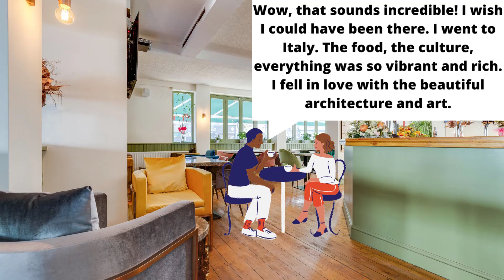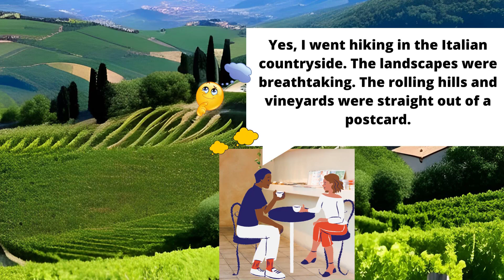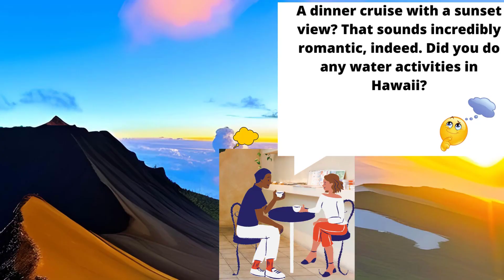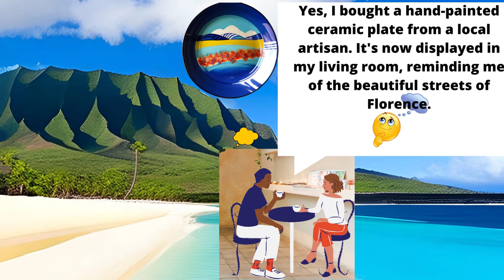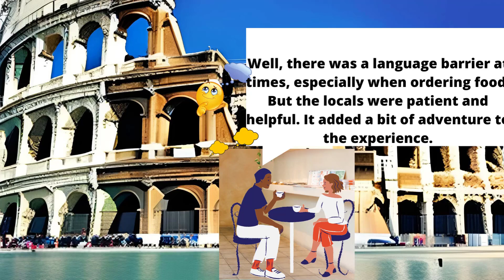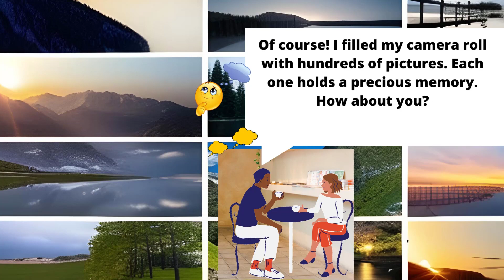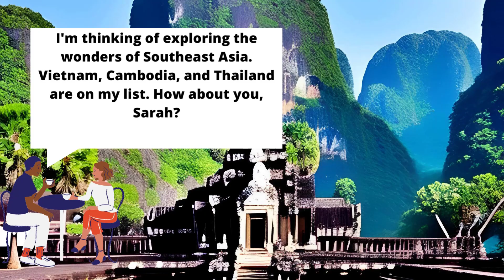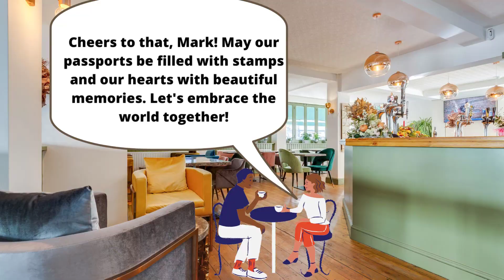learn english through conversation and stories تعلم الإنجليزية من خلال المحادثة والقصص القصيرة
تعلم الانجليزية من خلال الحوار والقصص القصيرة learn english through convesation and stories
تعلم الانجليزية أتقن الانجليزية learn english with seddik salimتعلم الانجليزية من خلال المحادثة
تعلم الانجليزية من خلال القصص القصيرة قصص قصيرة بالانجليزة حوار شيق بالانجليوية learning تعلم الانجليزية short stories english English conversations تكلم الانجليزية أحسن طريقة لتعلم الانجليزية تكلم الانجليزية استمع للانجليزية قصص رائعة بالانجليزية حوارات شيقة بالانجليوية كيف تتعلم الانجليزية تعلم الانجليزية من الصفر تعلم الانجليزية للمبتدئين تعلم الانجليزية من خلالا العبارات الشائعة الانجليزية بكل سهولة كيف تتعلم الانجليزية محادثات بالانجليزية عبارات شائعة بالانجليوية تعلم قراءة الانجليزية تعلم نطق الانجليزية بشكل صحيح English language learning ESL (English as a Second Language) English grammar
Vocabulary building Pronunciation practice English conversation skills Writing skills English listening comprehension English speaking exercises   preparationEnglish idioms and expressions
Business English English for beginners Advanced English skills English for specific purposes
English reading comprehension English for   English cultural insights English learning tips and strategies Interactive English lessons English Language Learning Learn English English Lessons English Grammar English Vocabulary English Speaking Skills English Pronunciation English Listening Comprehension
English Writing Skills English Reading Skills English Idioms and Expressions Business English Academic English English for Beginners English for Intermediate/Advanced Learners English Test Preparation English Conversation Practice English Fluency English Speaking Practice English Speaking Tips